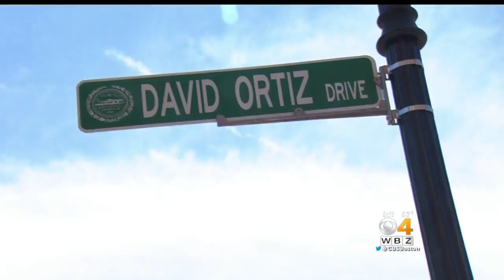Boston Renames Street After David Ortiz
In a ceremony across from Fenway Park Thursday afternoon, a street was officially renamed in honor of Red Sox legend David Ortiz.